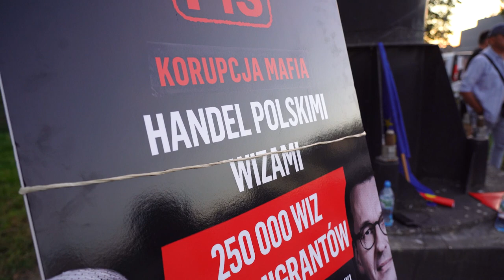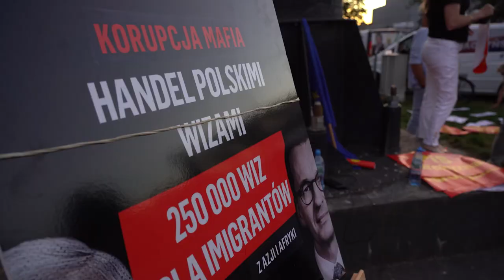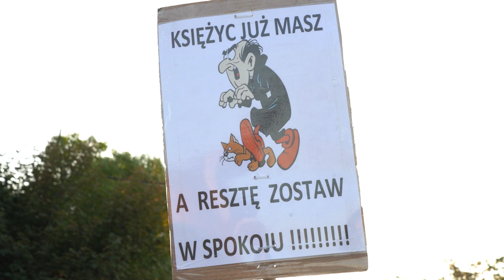Jarosław Kaczyński w Opolu